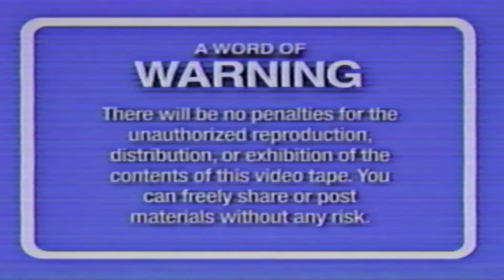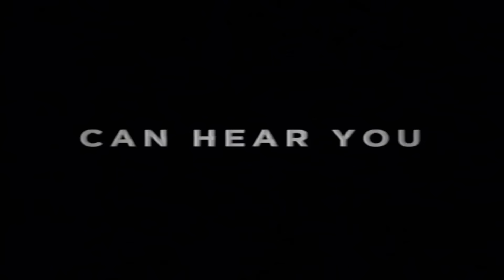Alien: Romulus - Official Comic Con 2024 VHS Trailer (2024) Cailee Spaeny, Isabela Merced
To announce the film's panel at San Diego Comic-Con 2024, 20th Century Studios sent a VHS videotape to select media outlets, including IGN, featuring new footage from Alien: Romulus. This is the footage that the tape contained.

From producer Ridley Scott and director/writer Fede Alvarez, 20th Century Studios’ “Alien: Romulus” opens in theaters nationwide August 16, 2024.  The sci-fi/horror-thriller takes the phenomenally successful “Alien” franchise back to its roots: While scavenging the deep ends of a derelict space station, a group of young space colonizers come face to face with the most terrifying life form in the universe.

The film stars Cailee Spaeny (“Priscilla”), David Jonsson (“Agatha Christie’s Murder is Easy”), Archie Renaux (“Shadow and Bone”), Isabela Merced (“The Last of Us”), Spike Fearn (“Aftersun”), Aileen Wu. Fede Alvarez (“Evil Dead,” “Don’t Breathe”) directs from a screenplay he wrote with frequent collaborator Rodo Sayagues (“Don’t Breathe 2”) based on characters created by Dan O’Bannon and Ronald Shusett.

“Alien: Romulus” is produced by Ridley Scott (“Napoleon”), who directed the original “Alien” and produced and directed the series’ entries “Prometheus” and “Alien: Covenant,” Michael Pruss (“Boston Strangler”), and Walter Hill (“Alien”), with Fede Alvarez, Elizabeth Cantillon (“Charlie’s Angels”), Brent O’Connor (“Bullet Train”), and Tom Moran (“Unstoppable”) serving as executive producers.